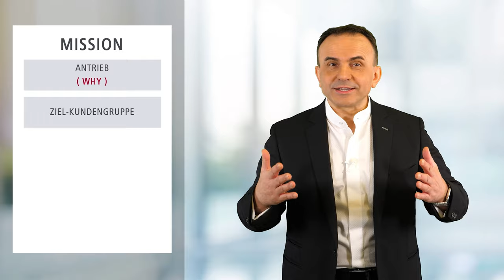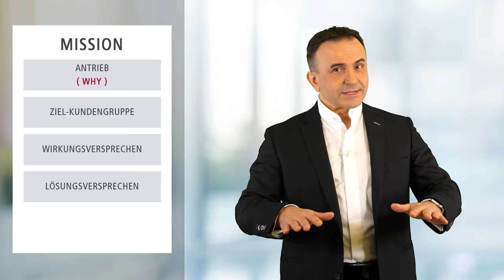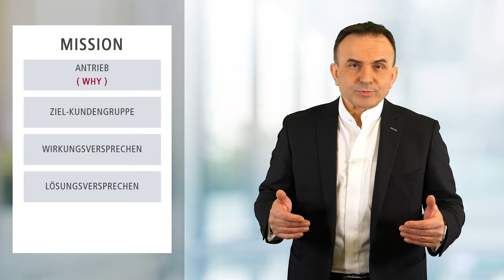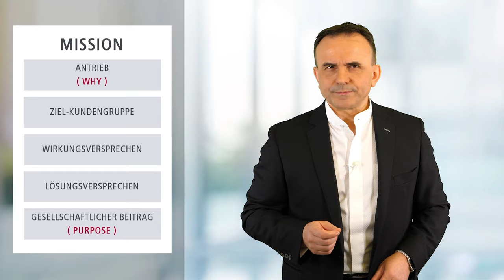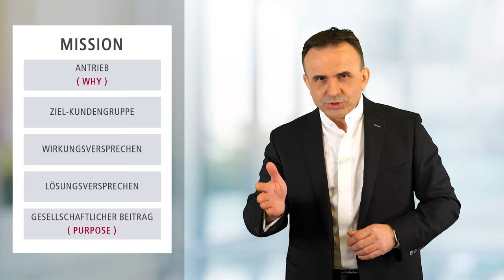Why? Purpose? Mission? Was ist was? Was brauchen Sie wirklich? | Dr. Pero Mićić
Ist Ihr Unternehmen zukunftssicher? Anhand meines neuen Buches erkennen Sie, ob Ihr Unternehmen im Hier und Jetzt die acht Eigenschaften eines zukunftssicheren Unternehmens erfüllt und wie Sie ein Bright Future Business aufbauen. Jetzt bestellen

Heute erzählt Ihnen jeder, dass Sie Ihr Why finden sollen, Ihr Warum. Und andere sagen Ihnen, dass Sie unbedingt einen Purpose bestimmen sollen. Dann kommen wieder andere mit Mission-Statements.
Irgendwie klingt das doch alles gleich, oder?. Und brauchen Sie so etwas wirklich für Ihr Unternehmen? Für Ihr Leben? Und wann ja, was davon? Nur eins oder alles? Investieren Sie jetzt ein paar Minuten mit mir und Sie haben ein für alle mal aufgeräumte Gedanken und Klarheit zu Mission, Why und Purpose.

Prof. Dr. Pero Mićić ist Gründer (1991) und Vorstand der FutureManagementGroup AG und Professor für Foresight and Strategy (nebenberuflich).

Richten Sie Ihr Unternehmen neu auf die Zukunft aus. Machen Sie Ihr Geschäft zukunftsrobust. Zukunftssichere Unternehmen haben folgende Eigenschaften, die Sie mit uns erreichen können.

✔️ Sie verbessern nachhaltig die Lebensqualität vieler Menschen.
✔️ Sie arbeiten an großen realisierbaren Zukunftschancen.
✔️ Viele Kunden kaufen gerne viel und zu profitablen Preisen.
✔️ Exzellente Mitarbeiter kommen, bleiben und engagieren sich gerne.
✔️ Ihre Produktivität ist an der Spitze der Branche.
✔️ Ihre Wettbewerber haben es schwer, Sie zu kopieren.
✔️ Sie sind gegen technisch-strategische Disruptionen abgesichert.
✔️ Ihr Unternehmen ist eine Freude für die Anteilseigner.

PROFILE UND WEBSITES ▬▬▬▬▬▬▬▬▬▬▬▬▬▬▬▬▬▬▬▬▬▬▬▬

MEDIEN UND RESSOURCEN ▬▬▬▬▬▬▬▬▬▬▬▬▬▬▬▬▬▬▬▬▬▬